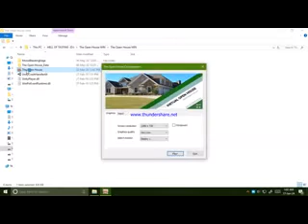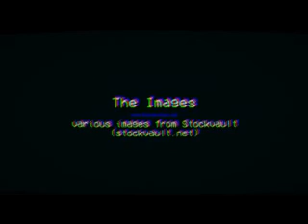the open house full game pc